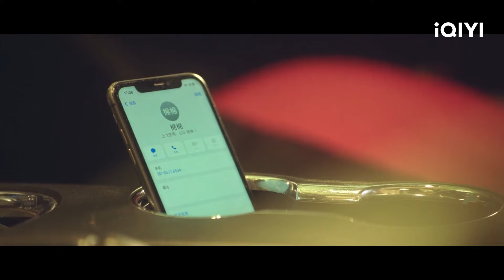Zhou Mian& Lu Yunkai menghadiri majlis bersama | Fall in Love Again 再见已是白月光 EP19-21 | iQIYI Malaysia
Tonton lebih banyak episod "Fall in Love Again" di iQIYI

【Cast】Flora Dai, Deng Chaoyuan
【Description】Enam tahun lalu di majlis perkahwinan di laut, pengantin perempuan Zhou Mian ditinggalkan secara jahat di altar. Dia jatuh ke dalam laut dan diselamatkan oleh Mai Ke. Barulah dia mengetahui tunangnya Lu Yunkai berkait rapat dengan kematian ibu bapanya. Dia membentuk "Perikatan Mangsa" dengan Mai Ke dan ingin membalas dendam. Enam tahun kemudian, Zhou Mian kembali ke jamuan amal domestik sebagai pereka antarabangsa terkemuka He Erxin, menghadap Lu Yunkai secara langsung. Mengesyaki bahawa He Erxin ialah arwah isterinya Zhou Mian, Lu Yunkai sentiasa mengujinya. Zhou Mian tidak mengalah dan sebaliknya dengan berani menyertai Syarikat Wuxin Lu Yunkai. Untuk mendedahkan rahsia masing-masing dan mengatur strategi antara satu sama lain, pasangan palsu itu sebenarnya bercumbu antara satu sama lain dan hampir menjadi terlalu intim. Zhou Mian mendapati bahawa dalam enam tahun yang lalu, Lu Yunkai tidak pernah berputus asa mencarinya. Terdapat lebih banyak perkara tentang kemalangan di kilang mainan ibu bapanya, dan Mai Ke berulang kali menggunakan cara yang keji untuk mendesak Zhou Mian mengalahkan Lu Yunkai. Pada saat terakhir, Zhou Mian beralih pihak dan bergabung tenaga dengan Lu Yunkai untuk menyelesaikan krisis, membongkar kebenaran, dan menghidupkan semula cinta mereka.